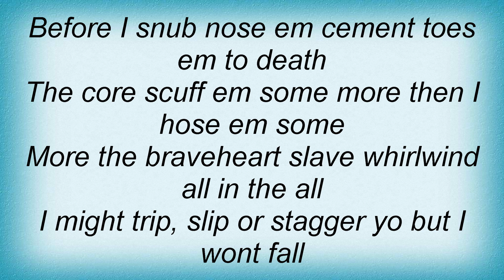Methods Of Mayhem - Mr. Onsomeothershits Lyrics